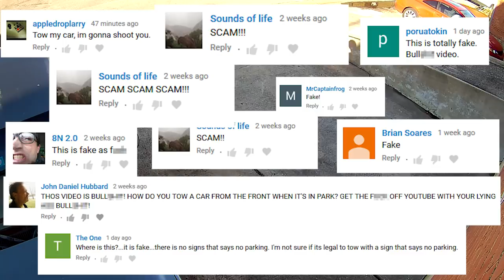More Fan Visits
The visits continue, so here are a few from a recent Saturday for you guys to enjoy.  Maybe you recognize someone here? Maybe you ARE someone here?  Be sure to comment and check in!  THANKS to "Mind The Gap" for the fun new intro.